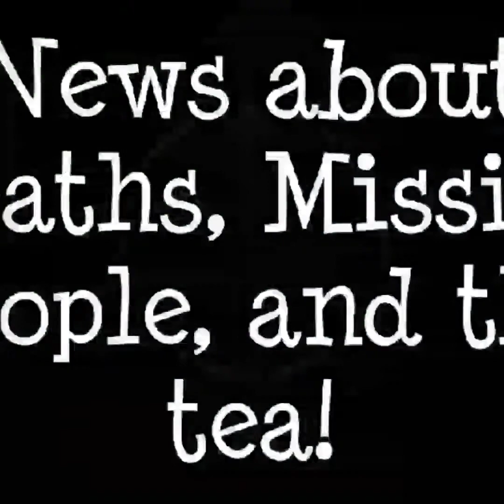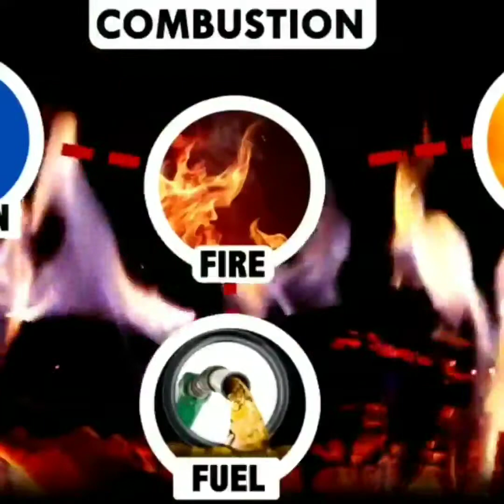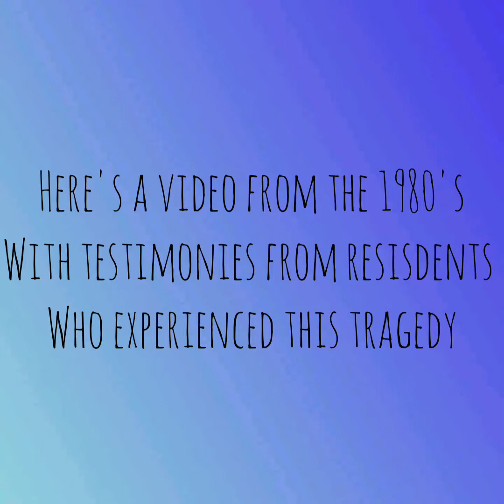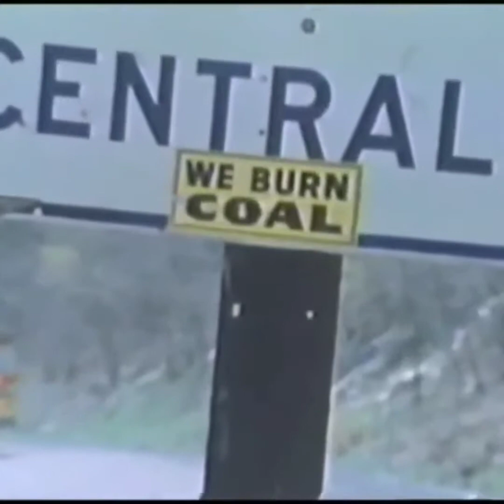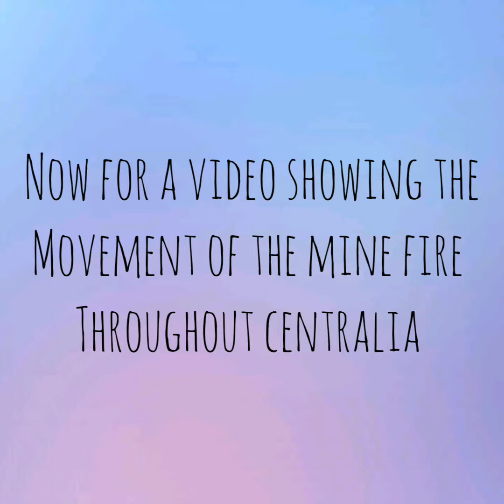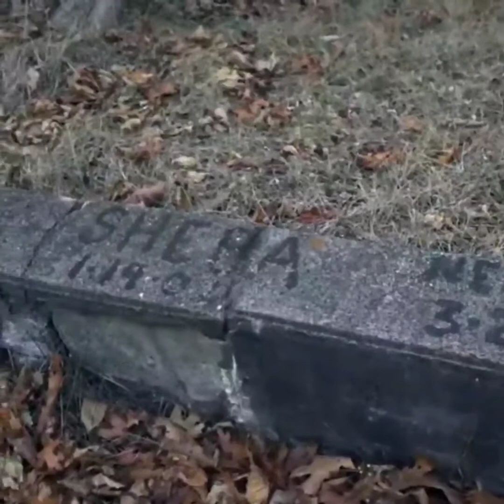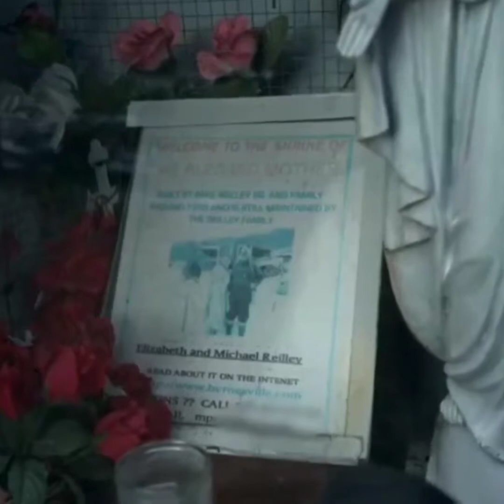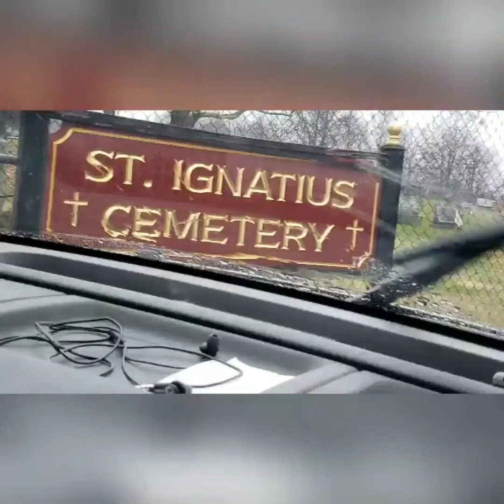Abandoned Ghost Town- Centralia, PA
Now a ghost town, Centralia was a small community in Columbia County, Pennsylvania, that in the 1900's had an average population of 2,400 residents. On May 27, 1962 the Centralia Borough Council hired five members of the volunteer fire company to clean up the town landfill, located in an abandoned strip-mine pit next to the Odd Fellows Cemetery just outside the borough limits. This had previously been done prior to Memorial Day when the landfill was in a different location. The firefighters set the dump on fire and let it burn for some time. The fire wad not able to be fully extinguished due to an unsealed opening in the pit that allowed the fire to enter the labyrinth of abandoned coal mines beneath Centralia. The borough, by law, was responsible for installing a fire-resistant clay barrier between each layer, but fell behind schedule, leaving the barrier incomplete. This allowed the hot coals to penetrate the vein of coal underneath the pit and start the subsequent subterranean fire. Centralia's population, as of the 2010 census, was reported to be 10 residents